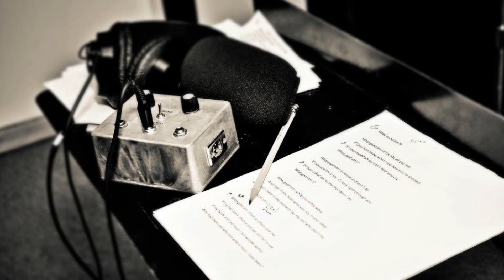What Good Am I? (Instl and full vocal) - Karl Hinkle, Andrea Cooper (Giafoto Fine Art Photography)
Performed by Karl Hinkle, Michael Clark, Steve Dokken, Chris Pyle, Troy Kinnett
Photos by Andrea Cooper (Giafoto Fine Art Photography))
Recorded at The Lodge, Indianapolis
Produced by Michael Clark and Michael Graham